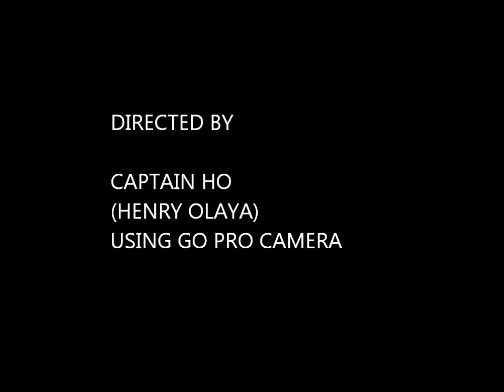CAPE MAY REEF 052612